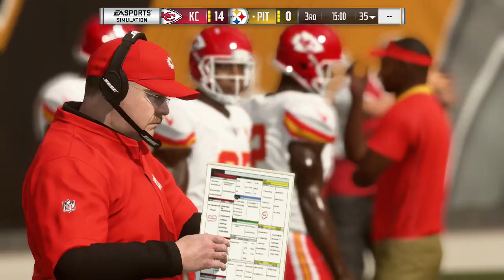Madden 19 - Week 2 - Kansas City Chiefs At Pittsburgh Steelers 2018